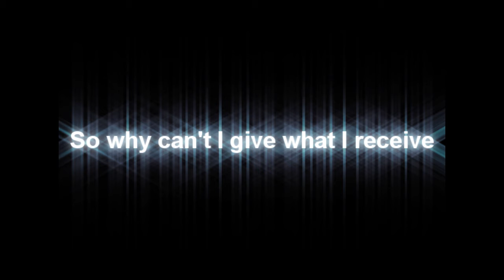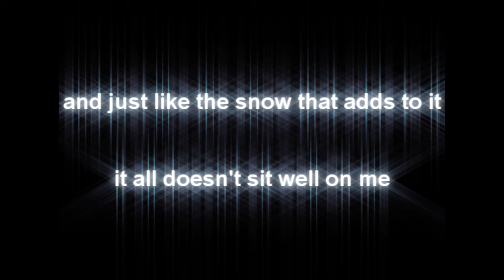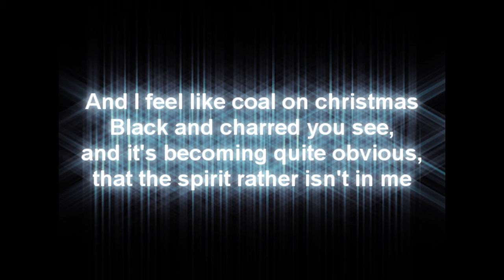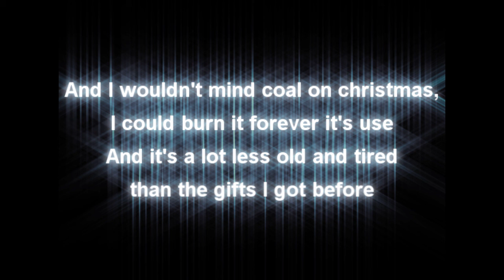WORMLIFE - Coal on Christmas With Lyrics on Screen